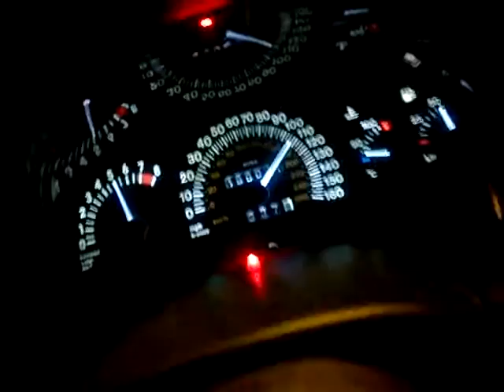Astra GsiR Gear Pull